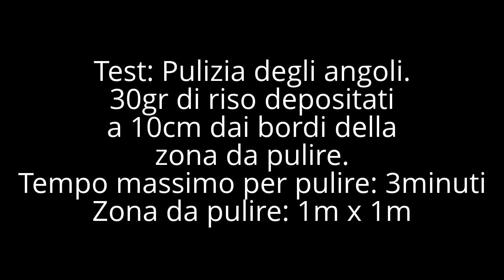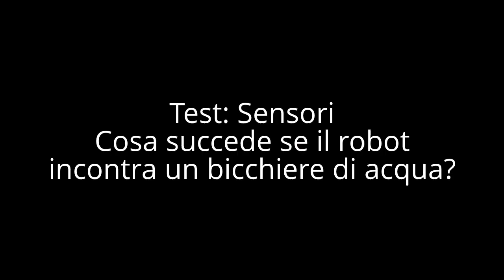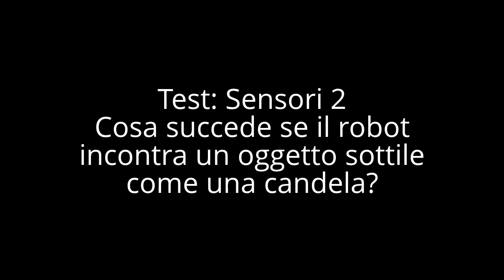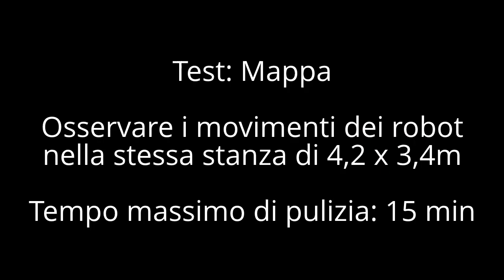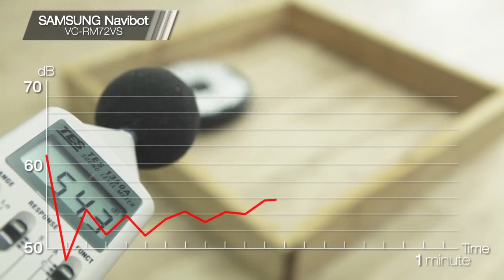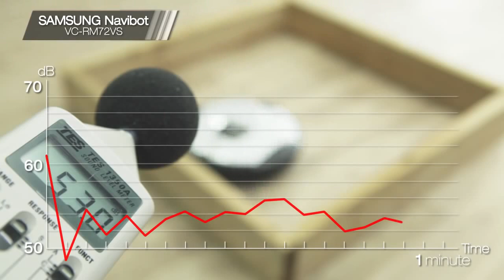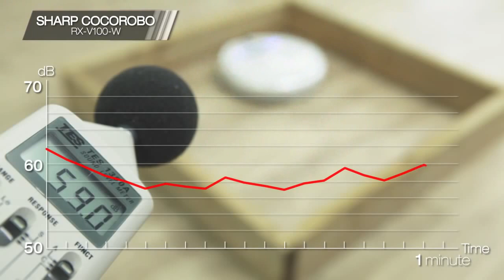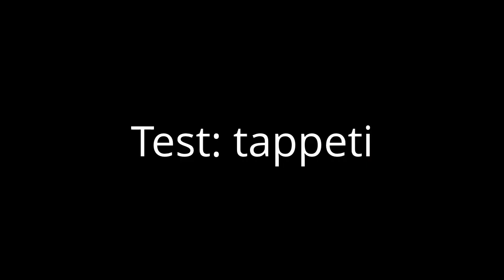Come sceglieresti il robot aspirapolvere?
Video creato unendo vari test effettuati dalla LG per promuovere il suo robot. I test sono di parte, ma sono utili per evidenziare alcune differenze tra i robot. Sono analizzati i seguenti modelli:
LG Hom-Bot Square 3.0 VR6270LVM
iRobot Roomba 780
Samsung Navibot VC-RM72VS
Sharp Cocorobo RX-V100-W